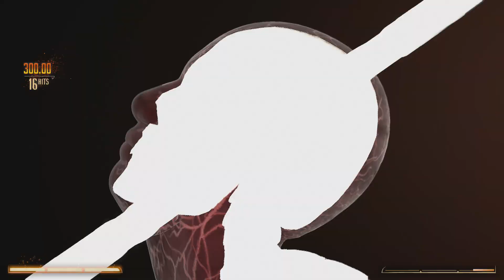Mortal Kombat 1 - Hard Warrior Tower - Tanya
Mortal Kombat 1 2023 Hard Warrior Tower Playthrough with Tanya And Stryker No Matches Lost